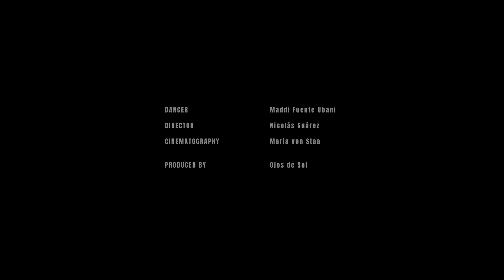Kör Boira -- Zukunft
Oficial premiere of the music video from the Berlin-based, Valencian born artist Kör Boira. This is a collaborative project between producer Kör Boira, dancer Maddi Fuente Ubani and filmmakers Ojos De sol ( Maria von Staa and Nicolás Suárez). Recorded in Berlin during the summer of 2021.